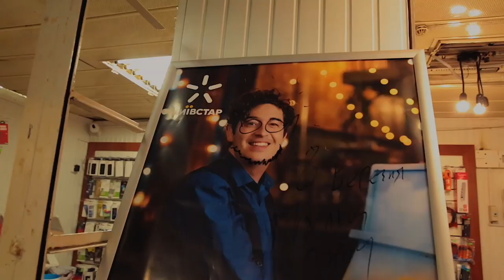ШУРОВ, М'ЯСО І САМОГОН Pianoбоййдевнарод / Епізод 4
М'ясо вітчизняного шоу-бізу, часник, самогон і поцілунки у найбільш близькому до народу епізоді комік-хорор серіаліті Pianoбоййдевнарод! Не стріляйте в піаніста, він продає м' ясо, як вміє!

ДШ: "Готуючись до концерту у “Палаці Спорту” я замислився над тим, що народ знає, чим я займаюсь: ходить на концерти, стежить у соцмережах та ЗМІ. А я мало знаю, чим живе та займається народ. Тому, замість поїздки на Балі, я вирішив січневу відпустку провести, працюючи на справжніх роботах, на яких працюють тисячі українців."

8 БЕРЕЗНЯ, КИЇВ, ПАЛАЦ СПОРТУ - презентація нового альбому і святковий концерт з оркестром! Квитки

Ідея - Іван Марунич / Дмитро Шуров
Оператор: Сергій Рюмін
Продюсер: Ольга "Sister" Шурова